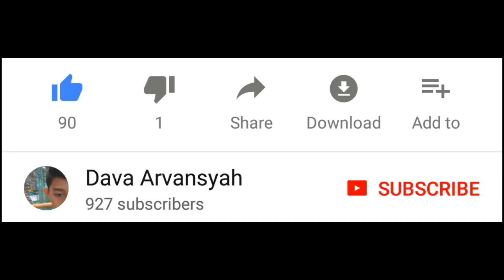Trick Lucky Spin Skin Lolita TERBARU Mobile Legends 97% WORK !!! | Mobile Legends Trick #2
Halo Kawan Kawan Kembali lagi bersama gua DAVA ARVANSYAH !!! Divideo kali Ini Gua bakalan memberikan TUTORIAL bagaimana cara Trick Lucky Spin Skin Lolita Mobile Legends atau cara mendapatkan skin lolita...

SO Langsung Aja CEK Videonyaa !!!